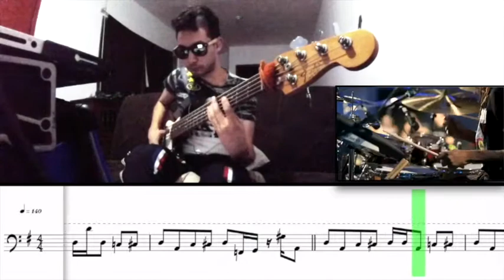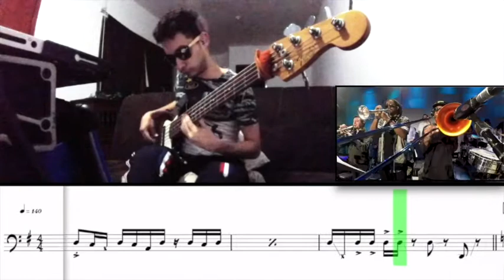The Funky Chunky Monkey - Bass Transcription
Hola a todos! Estudiando a un gran bajista Joe Cleveland con un tema arreglo de Robert Sput Searight tocado en vivo en VFJams.